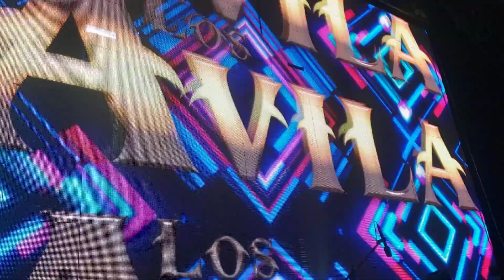Los Avila Mx. - La. Raspa - Corre Caballo Villa Hidalgo slp